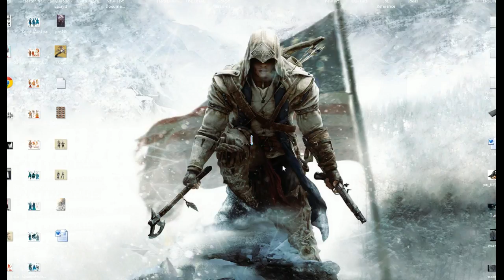Son Goku - LoL ARAM - AP Hecarim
AP Hecarim played in ARAM mode on The Proving Grounds. Building Rod of Ages, Void Staff, Lich Bane, Thornmail.